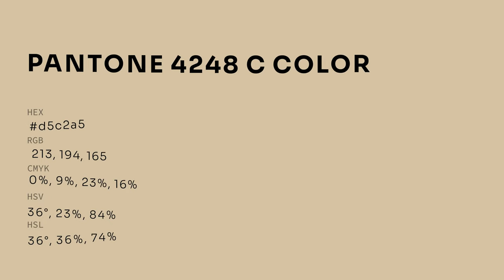color d5c2a5 hex color - Yellow color - Cool color d5c2a5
What color is ? d5c2a5 hex color - Yellow color - Cool color d5c2a5

Hex d5c2a5 Color Code is also known as color.